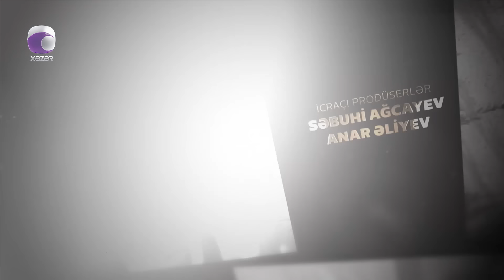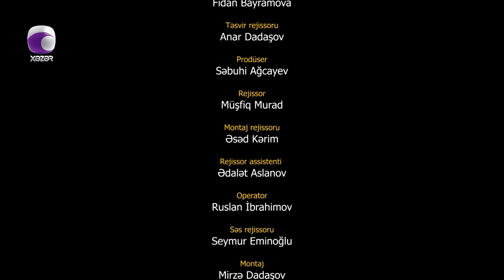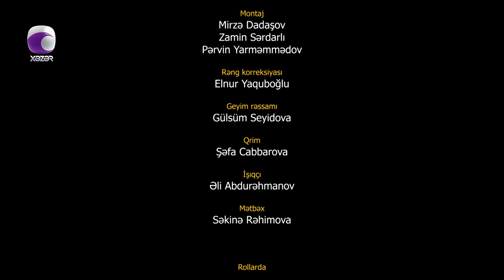Xəyanət (85-ci Seriya)